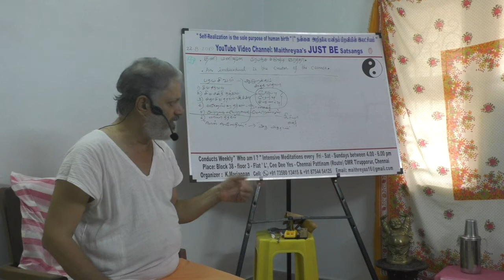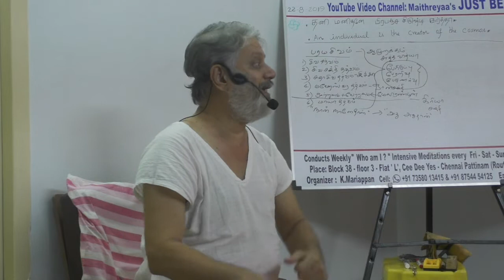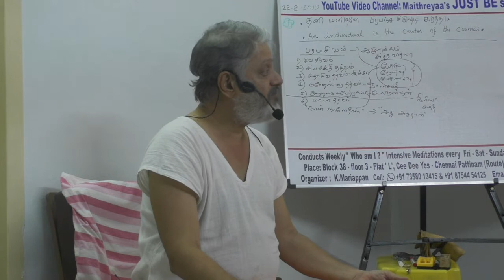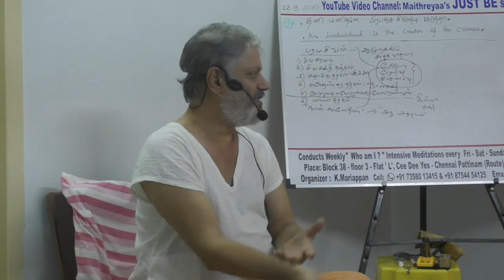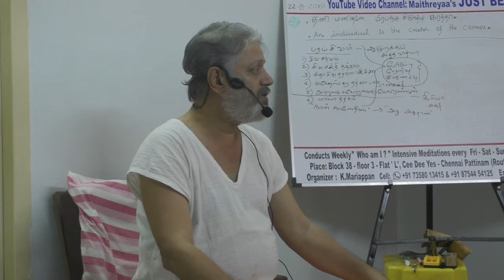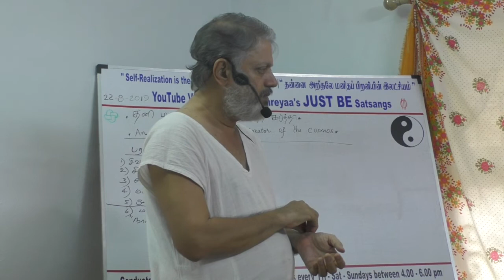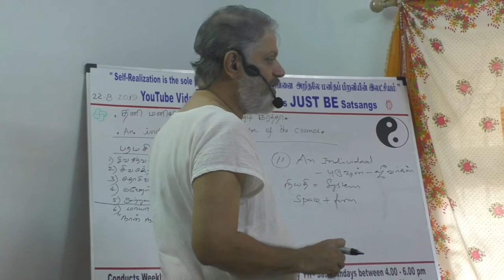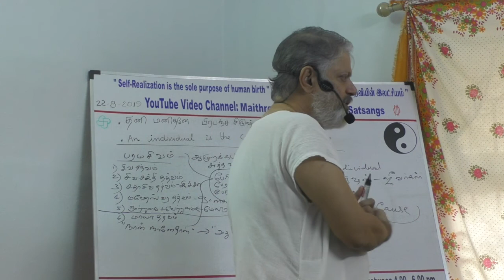(Part-2) An individual is the creator of the Cosmos தனி மனிதனே பிரபஞ்ச சிருஷ்டி கர்த்தா